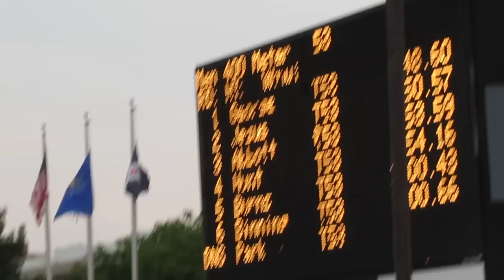Men 400 M T53 (H1) - 2012 Paralympic Trials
Heat  1 Preliminaries
  1 George, Josh          48.60
  2 Jesus, Aguilar        50.57
  3 Abbott, Zachary       53.59
  4 Hunt, Robert          54.16
  5 Burns, Sean           1:00.43
  6 Binning, Stephen      1:00.66
 -- Park, Peter           DNS

Heat  2 Preliminaries
  1 Siemann, Brian         49.11
  2 Bushell, Michael       50.38
  3 Cuevas, Jim            57.28
  4 Torres, Arturo         58.41
  5 Warren, Gavin          1:01.40
  6 Followay, Casey        1:02.40

Preliminaries

  1 George, Josh       48.60Q
  2 Siemann, Brian     49.11Q
  3 Bushell, Michael   50.38Q
  4 Jesus, Aguilar     50.57Q
  5 Abbott, Zachary    53.59Q
  6 Cuevas, Jim        57.28Q
  7 Hunt, Robert       54.16q
  8 Torres, Arturo     58.41q
  9 Burns, Sean        1:00.43
 10 Binning, Stephen   1:00.66
 11 Warren, Gavin      1:01.40
 12 Followay, Casey    1:02.40
 -- Park, Peter         DNS